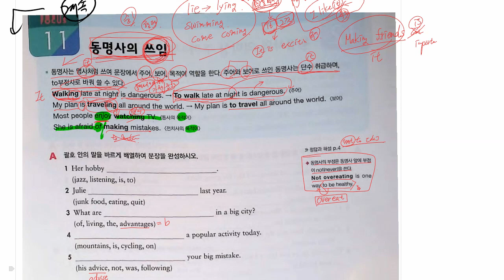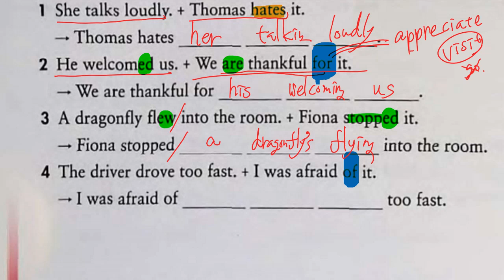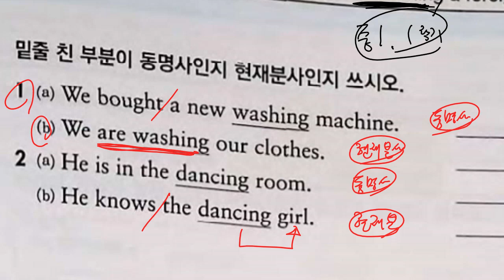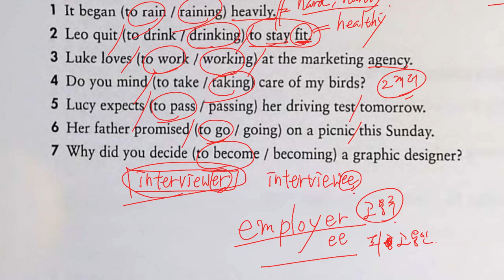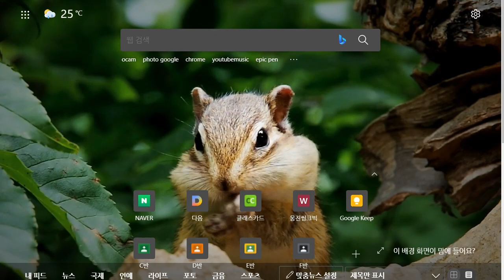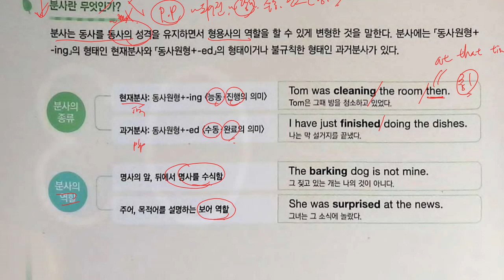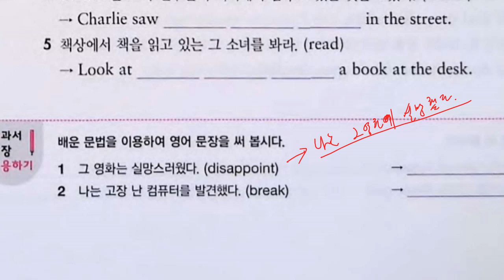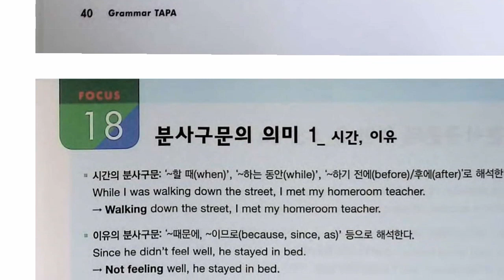중3 2021 08 18 문법 동명사 문법 분사